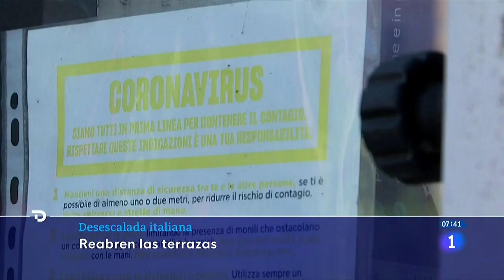ITALIA inicia una REAPERTURA GRADUAL en hostelería, cine y teatros | RTVE Noticias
Italia inicia hoy su reapertura gradual con el regreso de actividades como la hostelería, el cine y el teatro, aunque tras largos meses de restricciones y cierres no todos estos sectores pueden afrontar su vuelta de la misma manera.

Mientras que bares y restaurantes reciben la desescalada con los brazos abiertos porque el nuevo decreto les permite servir también cenas hasta el toque de queda, que comienza a las 22.00 hora local (20.00 GMT), el mundo de la cultura la vive con más dificultades después de más de un año prácticamente inactivo.